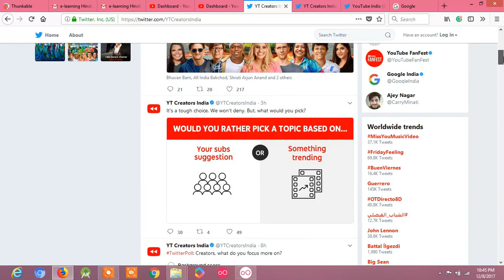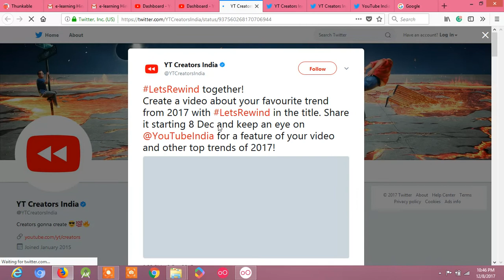lets rewind : what is lets rewind ? (indian youtube creators: opportunity)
lets rewind : what is lets rewind ? (indian youtube creators)
This video tells about lets rewind in hindi.
Youtube is giving opportunity to inadian youtube creators.